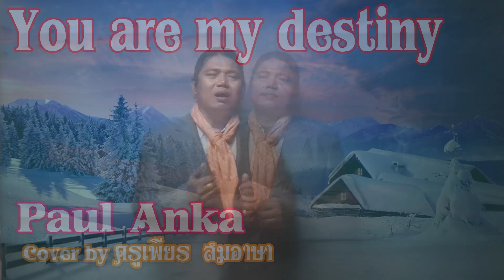You are my destiny Cover by krupain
You are my destiny Cover
Artis/Paun Anka
Cover by krupian